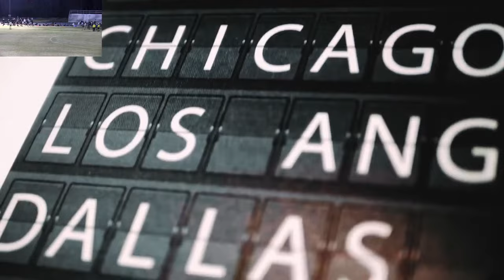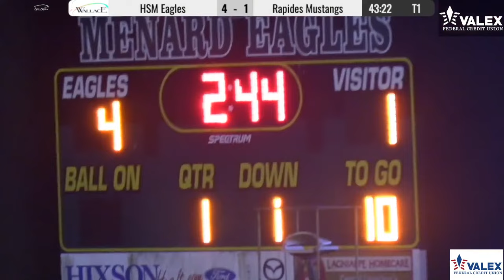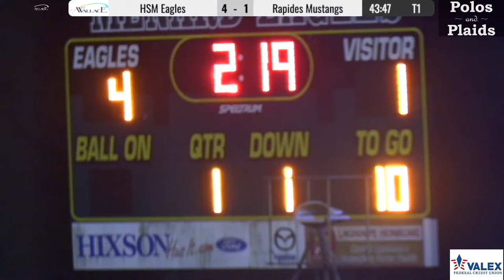Boys Soccer - Menard vs Rapides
Join us Thursday 1/18/2024 for a boys soccer match as Rapides travels to Menard for a 7:00 pm kickoff at The Eagles' Nest on Holy Savior Menard's campus!